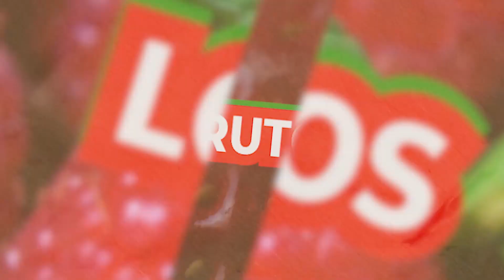Los Frutos Del Espiritu - Templanza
Acompáñanos a nuestra Serie de Devocionales en los Frutos del Espíritu “Las Buenas Noticias de Hoy”, EDICIÓN PARA DAMAS con Beny Ochoa